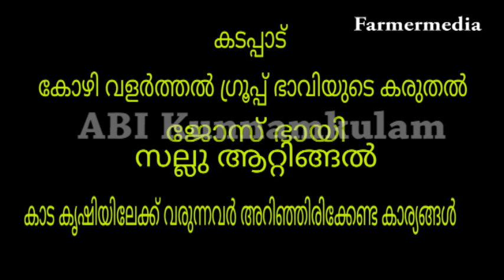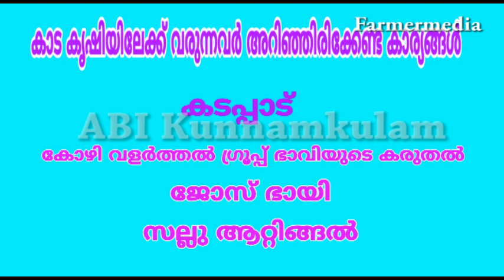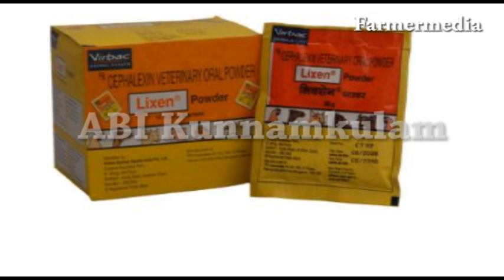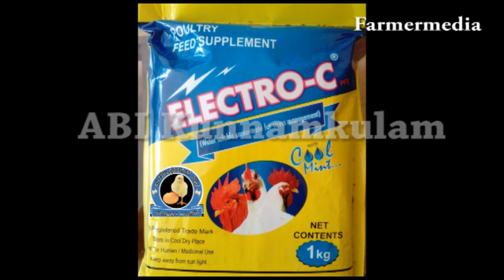കാട കൃഷി എങ്ങനെ ലാഭകരമായി നടത്താം